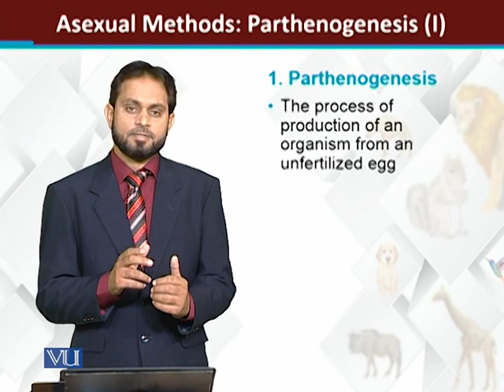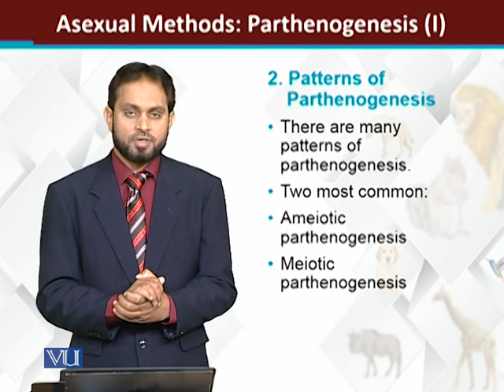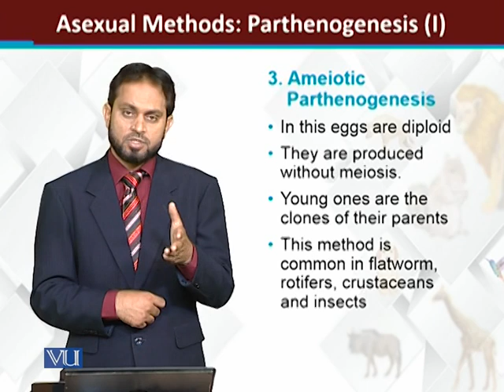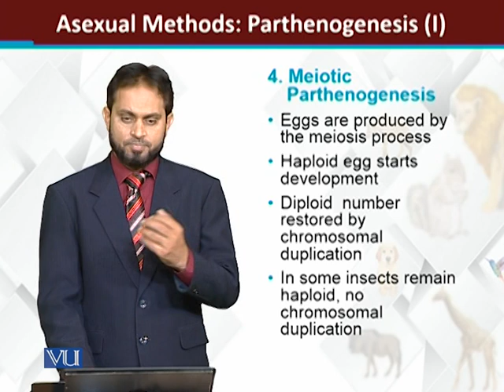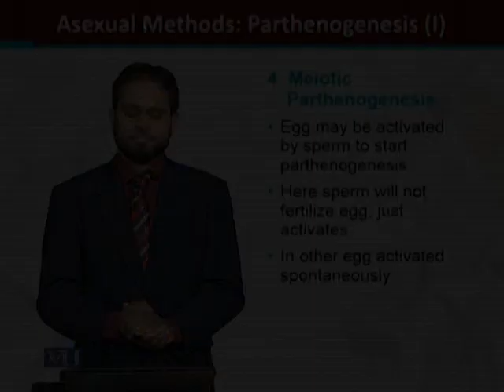Methods Asexual Reproduction 4/4 Parthenogenesis-I | Principles of Animal Life-I | ZOO514T_Topic127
Topic127: Methods of Asexual Reproduction: 4/4: Parthenogenesis-I
by Dr. Muhammad Tariq Zahid